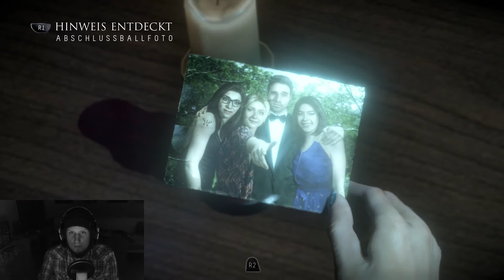Until Dawn Let's Play: Der schiefe Turm von ..... [GER/Deutsch] [Facecam] #9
Until Dawn ist ein etwas anderes Horrorspiel, das vom Gameplay sehr stark an Heavy Rain erinnert, da sich das Spiel wie ein interaktiver Film spielen lässt.
Und die Story ist recht einfach gestrickt. Eine Gruppe Teenager möchten genau an dem selben Ort feiern wo vor 1 Jahren 2 Mädchen tragisch ums Leben gekommen sind.
Und was die Gruppe wohl nicht weiß ist, dass in der Gegend ein Mörder sein Unwesen treibt. Somit kommt Eins zum Anderen und schon hat man einen 90er Jahre Horror Film.
Was bei der Spannung und den Horrorelemente nichts schlimmes ist.

Ich wünsche euch wie immer viel Spaß bei meinen Videos.
Lasst auch eure Meinungen und Bewertungen oder sogar ein Abo da. Ich würde mich auf jeden Fall freuen.